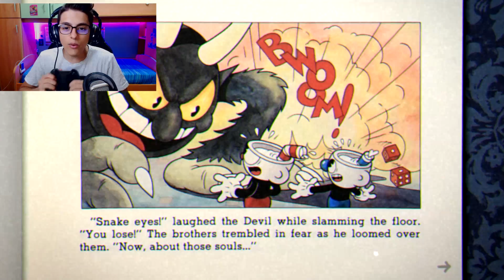NON DOVEVA ESISTERE | Cuphead [ITA]